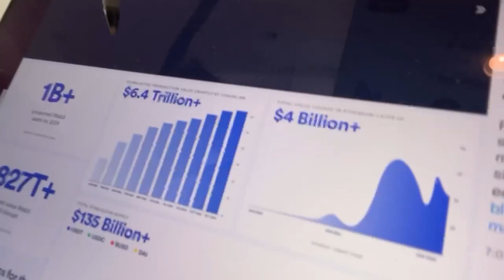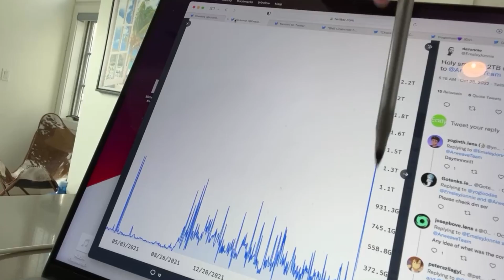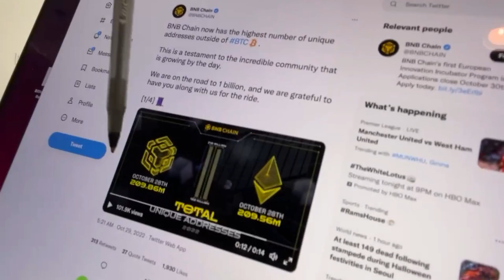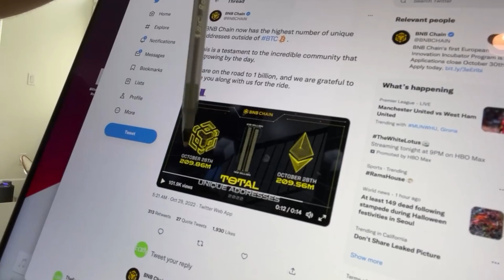🚨CRYPTO NEWS DAILY - EP.217 - LINK | ETH | AR | ENS | BNB